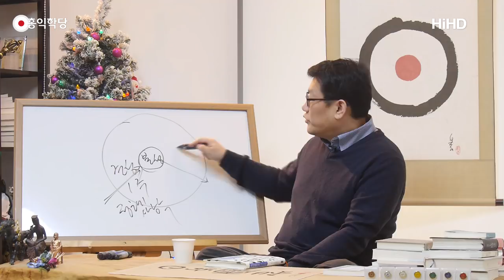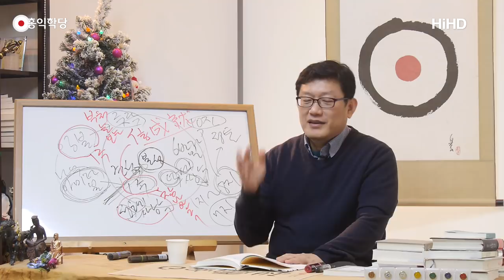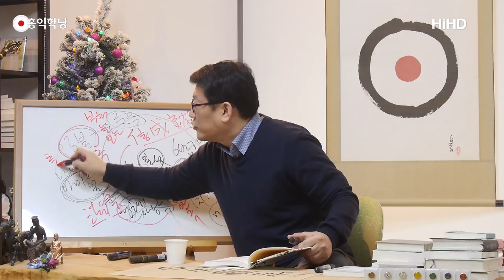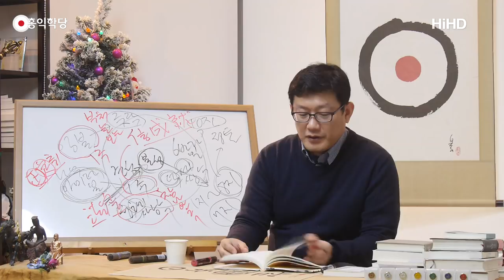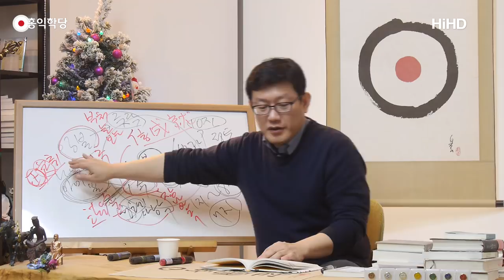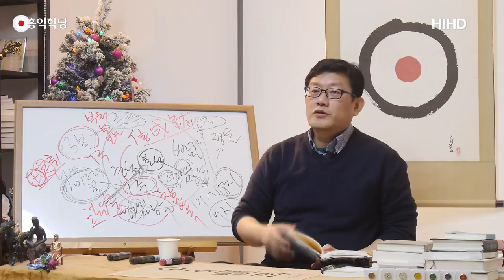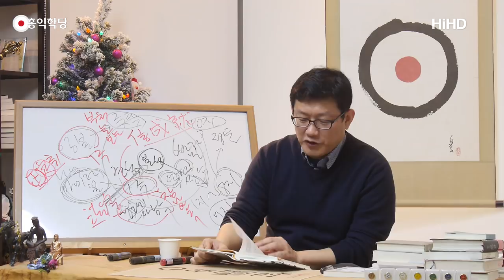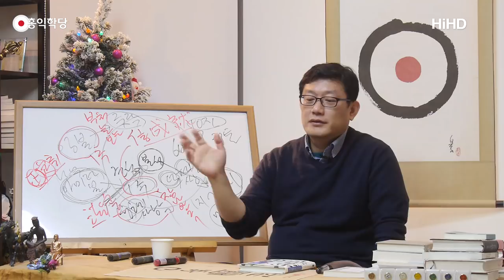[홍익학당] 원효, 정토를 말하다!(171220)_A588